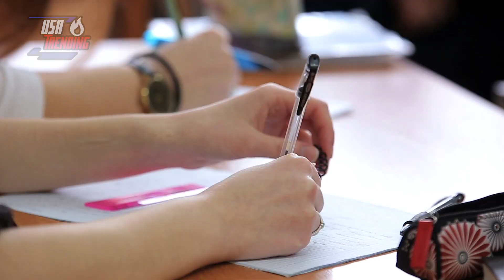Pregnant Mom Neglected Her Older Son, She Learned a Shocking News While Labor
USA Trending is THE channel for viral, trending and story time videos.